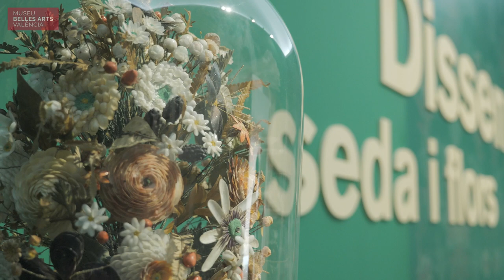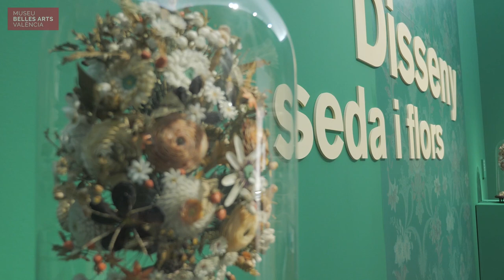Diseño, seda y flores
Amb motiu de la Capitalitat Mundial del Disseny, que la ciutat de València ostenta l'any 2022, el Museu de Belles Arts de València proposa un viatge a través d'una part de les seues col·leccions íntimament lligada al disseny preindustrial i industrial: les flors aplicades a teixits. A través de dues seccions amb una certa progressió cronològica, a 'Disseny, seda i flors' s'analitzen les bases culturals que van animar la fabulosa eclosió del disseny floral en el segle XIX.

Comentaris: Pablo González Tornel, director del Museu de Belles Arts i comissari de l'exposició, i Ester Alba Pagán, professora titular del Departament d'Història de l'Art de la Universitat de València

Con motivo de la Capitalidad Mundial del Diseño, detentada por la ciudad de València en el año 2022, el Museo de Bellas Artes de València propone un viaje a través de una parte de sus colecciones íntimamente ligada al diseño preindustrial e industrial: las flores aplicadas a tejidos. A través de dos secciones con una cierta progresión cronológica, en 'Diseño, seda y flores' se analizan las bases culturales que animaron la fabulosa eclosión del diseño floral en el siglo XIX.

Comentarios: Pablo González Tornel, director del Museo de Bellas Artes y comisario de la exposición, y Ester Alba Pagán, profesora titular del Departamento de Historia del Arte de la Universitat de València